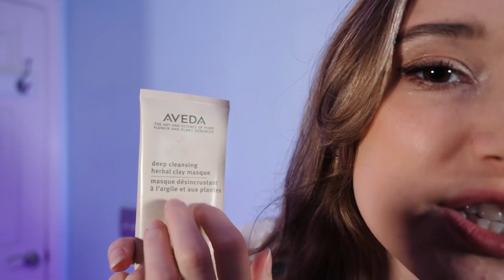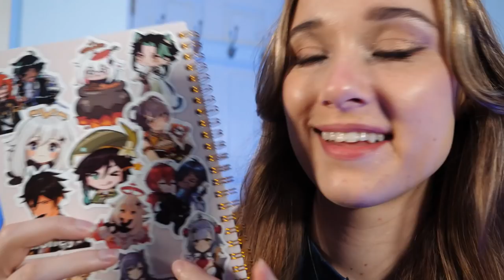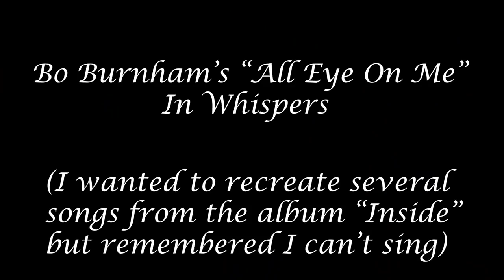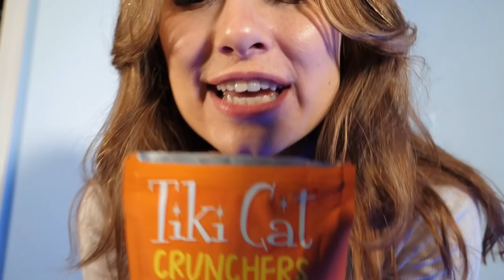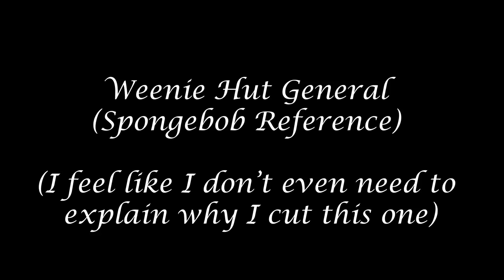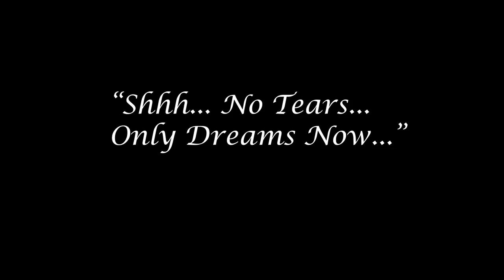ASMR 10 OF MY CRINGE/ REJECTED VIDEO IDEAS / RP Compilation, Various Triggers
Alllll right well here is it, a compilation of some the ideas that didn't make the cut for a video or short. Some of these are generally just not good enough and some are like. ok yeah I see why you didnt do this one Amy 😂

If you enjoy seeing my bad ideas all aired out let me know and I'll do another in the future! Possibly shorter though, this ended up way longer than intended!!!

0:00 Sponsor/ THANK YOU
1:45 LET ME EXPLAIN
3:59 Cranial Nerve Exam but in Animalese
10:44 POV You Are a Muffin
12:47 The Mall Perfume Salesman
19:00 Runway Model for Derelicte
23:47 Personal Assistant for Regular Person
28:38 Whispered Bo Burnham Song "All Eyes On Me"
29:52 POV You Are My Cat
32:08 Superhero Insurance Agent
39:59 Weenie Hut General
42:11 Shh No Tears... Only Dreams Now...
43:17 Ending Remarks